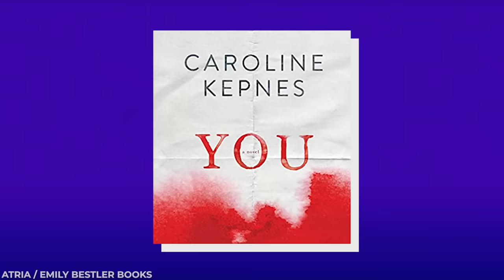YOU Behind The Scenes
Netflix’s series YOU has taken the streaming world by storm becoming one of the most-watched series on the platform ever - and it’s really no surprise when they have Penn Badgley as their leading man. Joe Goldberg has charmed and spooked us while simultaneously putting viewers' stomachs in knots all in one episode. But - what we want to know is how Penn was able to pull this off? What did YOU really look like behind the scenes and how much prep went into bringing this chilling story to life?

While the behind the scenes of a television show is drastically different from the final product we see on our screens, that didn’t stop the cast of YOU from being seriously creeped out by Penn as Joe and having to film in some unideal sets that triggered some major anxieties. Actors like Victoria Pedretti and Shalita Grant didn’t hold back when it came to sharing their experiences and it’ll have you wondering just how they were able to pull off multiple seasons of this show in the end.

YOU faced a ton of challenges from originally being canceled, having to take major safety precautions and training courses, and then dealing with filming and adjusting the script to what the COVID-19 pandemic would allow-ready to find out how they were able to overcome it all?

It’s hard to believe that YOU was this close to never even making it onto the streaming platform in the first place. Once again we have the Netflix execs to thank for saving such an incredible show from network television. What was your favorite behind-the-scenes moment?

Chapters:
00:00 Intro
00:17 Penn Badgley the Mime
01:16 Penn Badgley Hates Joe
01:47 Shalita Grant’s Experience
02:25 Victoria Pedretti Stunts
02:51 MeToo Movement
03:25 Cast Love
03:40 Travis Van Winkle's Transformation
04:11 Shay Mitchell Was Creeped Out
04:37 Victoria Pedretti Was Distrubed
04:59 Safety Courses
05:25 The word ‘You’
05:57 Joe’s Real Life Bookstore
06:24 COVID-19 Restrictions
06:56 Forty & Love
07:23 Paco & Ellie
07:51 Outro

Written by: Alyssa Goulart
Narrated by: Kydra Ryan
Edited by: Adam A.